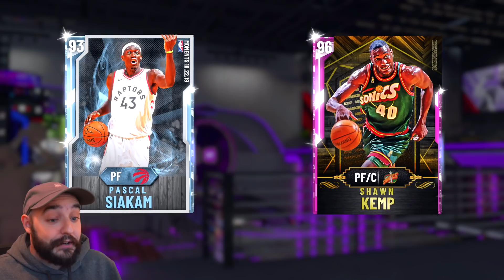NBA 2K20 My Team DIAMOND FIRST MOMENTS CARD OF THE YEAR! IS THIS WORTH IT?!?